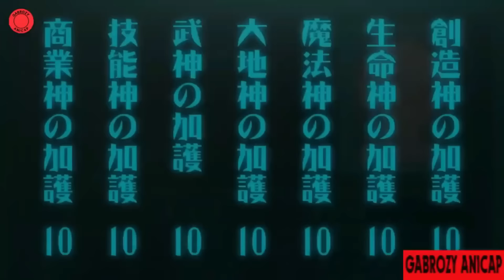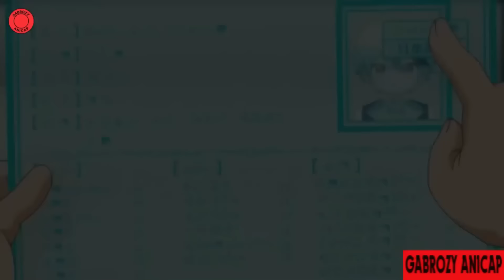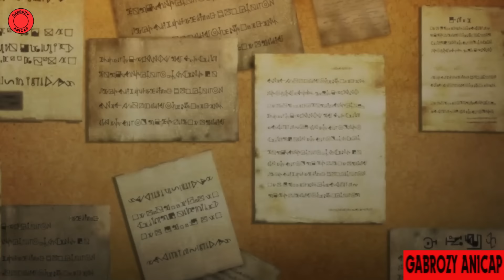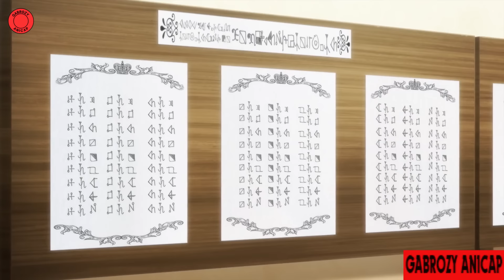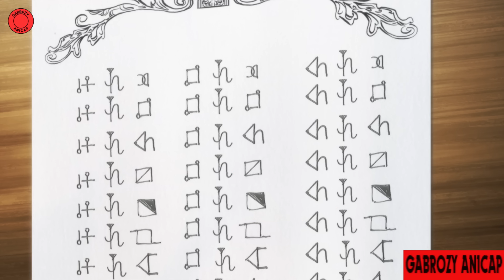Les filles veulent l'épouser après qu'il se soit réincarné avec des pouvoirs divin - Anime Résumé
Kazuya est tué au cours d’une bagarre en tentant de protéger ses amis. Il se réveille tout d’un coup dans un monde médiéval où il est devenu Cain Von Silford, le jeune fils d’un aristocrate. Promis à un destin de magicien, il souhaite devenir un aventurier. Trop jeune pour apprendre la magie, il étudie de son côté afin de surpasser les autres. Mais un jour il se retrouve devant les dieux qui ont créé ce monde. Ils savent qui il était avant et souhaitent l’utiliser afin de développer ce Nouveau Monde et le tourner vers la modernité. En échange, ils donnent à Cain des pouvoirs hors du commun qu’il devra cacher à ses proches. Une aventure incroyable est sur le point de débuter
Anime: Tensei Kizoku no Isekai Boukenroku